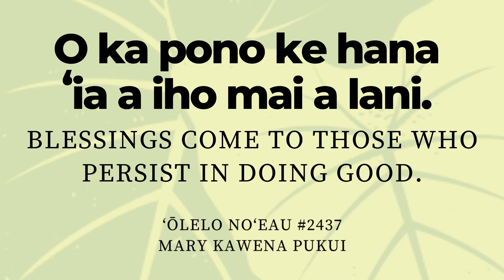Caregiver Tip: Getting back to pono parenting with your toddlers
This month, Parent Education Manager Amanda Ishigo shares Tūtū and Me’s Hawaiian value: Pono. Here’s a reminder of how ʻāina can help you and your toddler decompress so you can get back to parenting with a pono mindset. When your values are clear then the decisions you make for your ‘ohana are clear too.

Mahalo piha to TTM Parent Hui caregiver Tracy and her toddler in Kekaha, Kaua‘i.